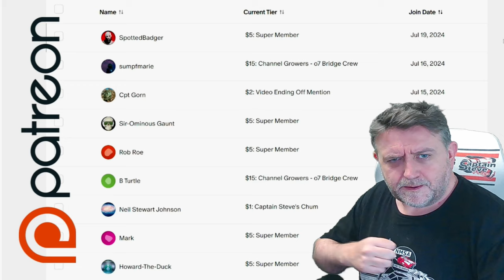No Man's Sky Liquidators Progress - 52m / 250m - NMS News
Hello Games in the past have changed these figures, slowed things down or sped them up... I am reporting on how they are at the time of the video.